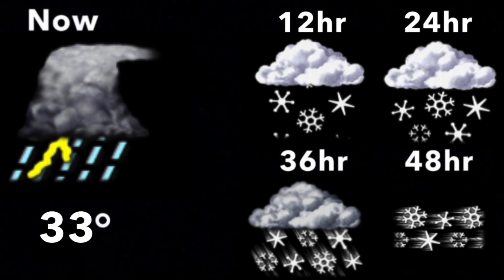April 2023 Daytime 2 (Music Playlist Test) *Did Not Air*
The One - Greg Manning Ft Julian Vaughn